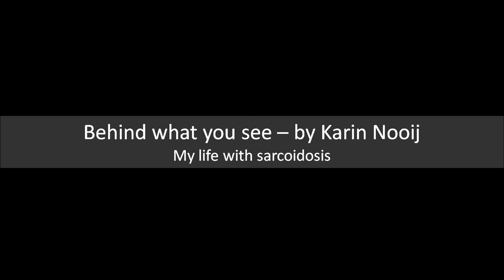1. Introduction. Behind what you see - my life with sarcoidosis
I have chronic sarcoidosis, which started in june 2011. This blog is about my life with sarcoidosis, about my fatigue and pain, and the way I’m trying to live my life despite this disease. This vlog is for anyone who can relate to my problems and find some recognition in the things i’m dealing with in my daily life or anyone else who is interested.
I hope you find it inspiring, helpful or informative.

Love,
Karin